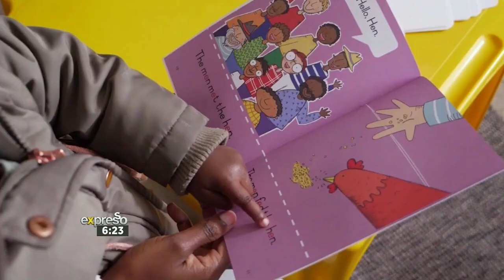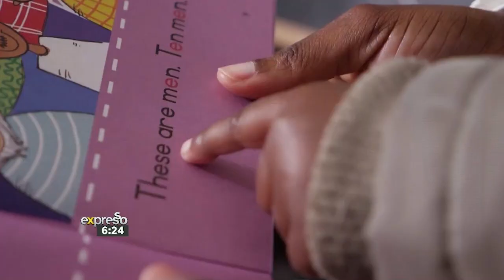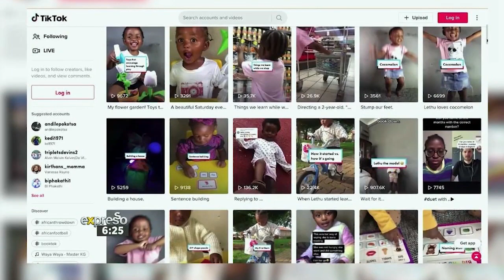Meet 2 year old Genius, Lethukuthula Nongcebo Bhengu’s Toddler Education